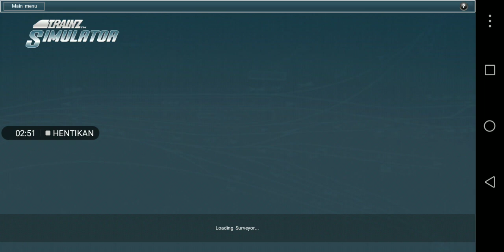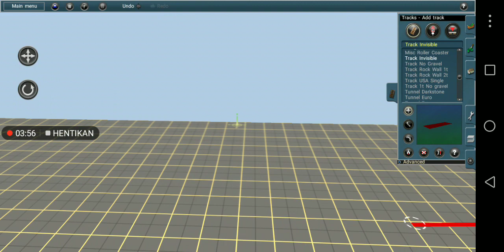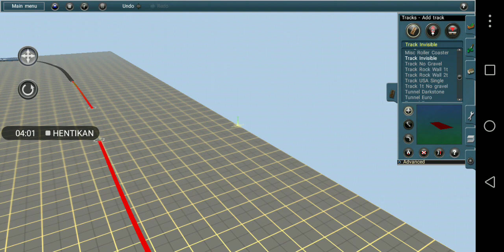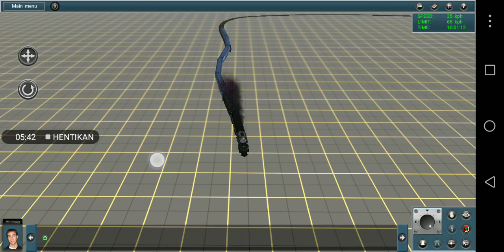Invisible rail test - trainz simulator android